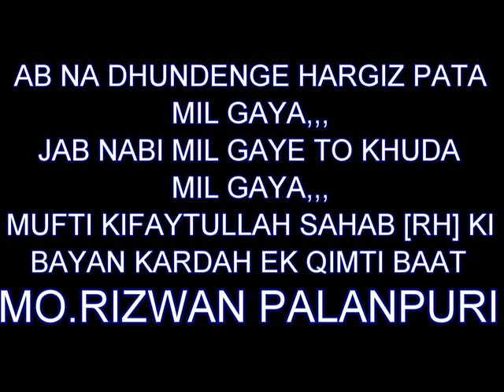MO.RIZWAN - MUFTI KIFAYTULLAH SAHAB KA WAQIAH